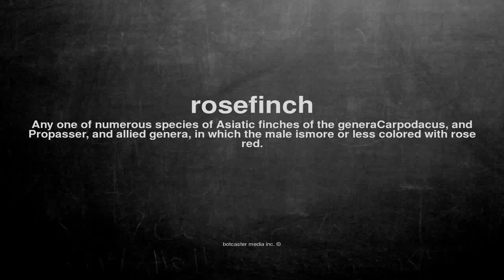What does rosefinch mean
What does rosefinch mean in English?